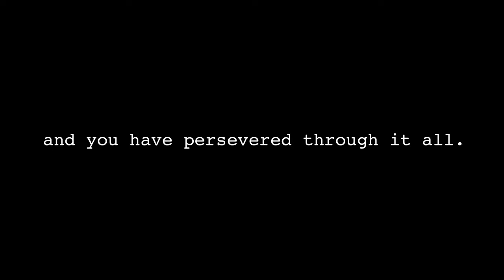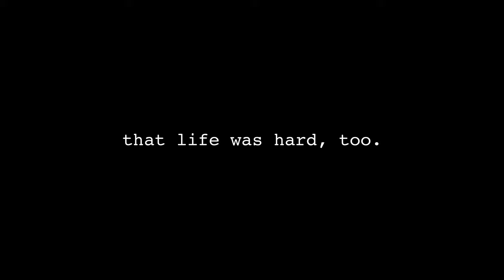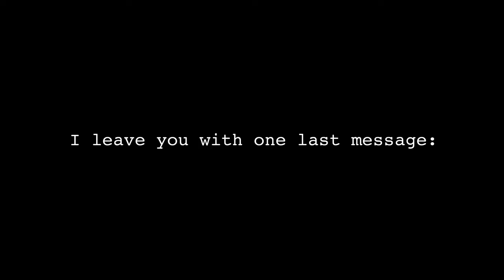Senior Video 2020 Farragut High School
This video is dedicated to the Farragut Class of 2020. Lots of bumps in the road, but we made it to the end all together. Good luck to everyone in the future!
Created and edited by Nyah Marasigan | IG: @nyquillfilms
Written by Jessey Yang and Nyah Marasigan
Narrated by Jessey Yang | IG: @y.jessey